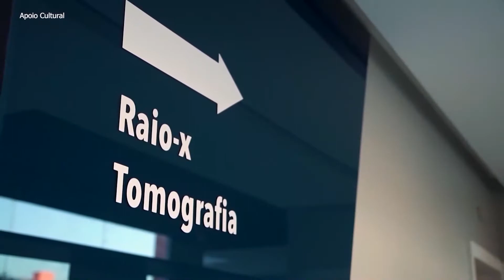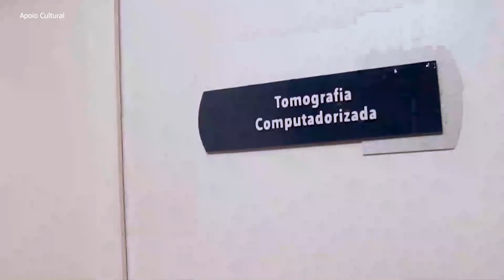PROG 129 exibido dia 28/11/2020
Hoje na TV Pet Show tem:
Dr. Daniel couto e a escolha da raça ideal.
A protetora Gabriela Moreira em um papo sobre santuário.
A dra. Ana Cristina e a importância da anestesia nos pets.
Tem o Reporter Fuinha
e o Meu pet é lindo.
DIVIRTA-SE!